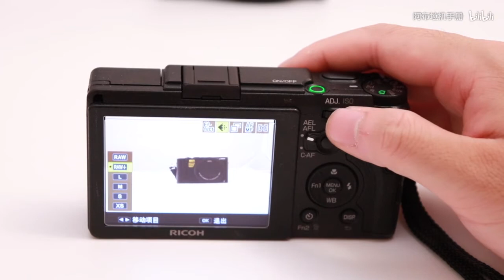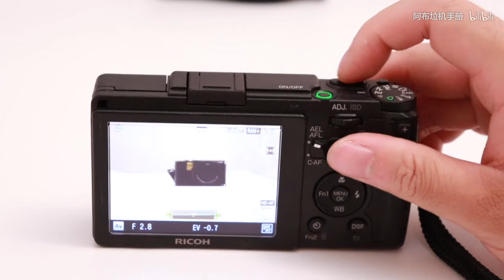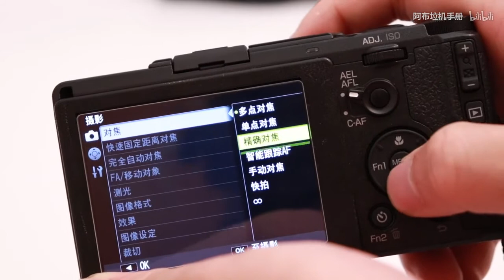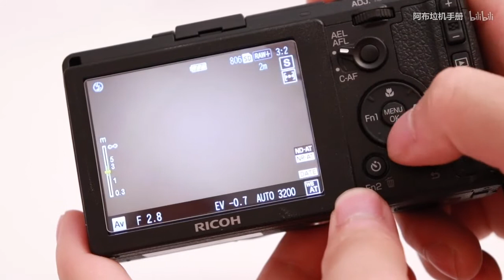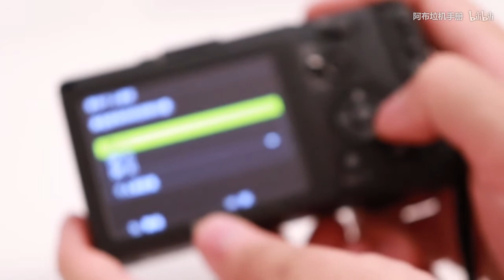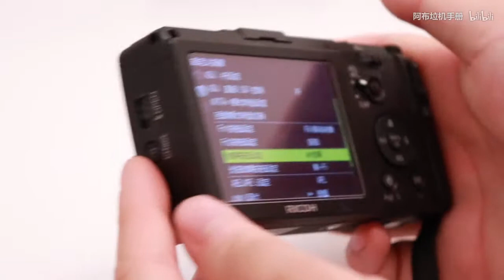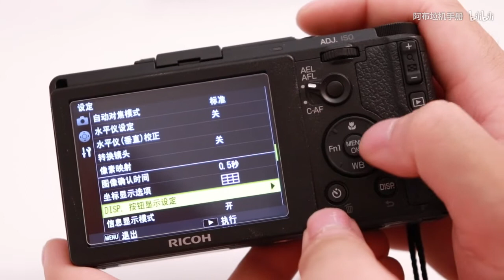【阿布垃机手册】【布瞎BB】理光 GR2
让一个不扫街的人评测这样一台机器，实在是很为难了。